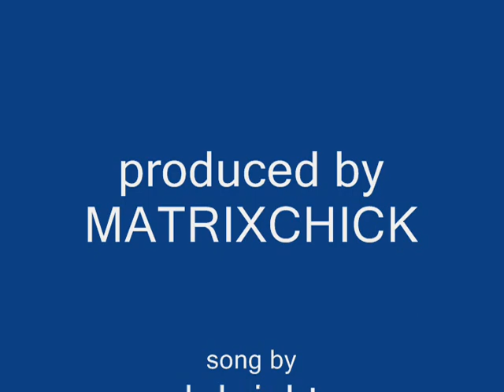Michael & Nikita- Eden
Fan made video of La femme NIkita, the best series ever! Song by sarah brightman enigma remix -Eden